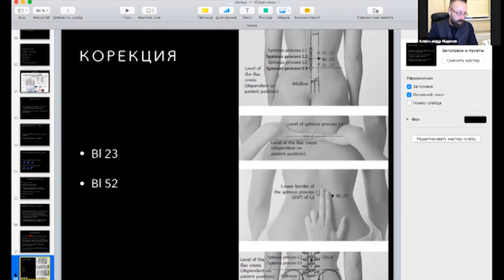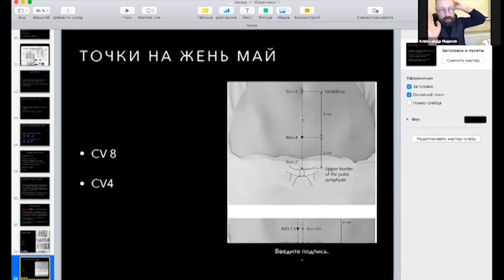КОРРЕКЦИЯ ПОЧКИ МЕТОДАМИ КИТАЙСКОЙ МЕДИЦИНЫ. ИГЛОУКАЛЫВАНИЕ. ПРИКЛАДНАЯ КИНЕЗИОЛОГИЯ.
Этот цикл состоит из 5 вебинаров и посвящён
главным органам ЦЗАН - ФУ:
почка, печень, сердце, селезенка, легкое.
Мы расскажем вам о простых методах коррекции и профилактики,
обойдя излишне замудренную терминологию книг.

Событие подойдет как профессионалам, так и людям,
не знакомым с китайской медициной, но желающим разобраться
с причинами тех или иных заболеваний.
На каждом вебинаре мы рассмотрим представление об органе, физиологию,
методы коррекции и профилактики, патологии.
До встречи на вебинаре.